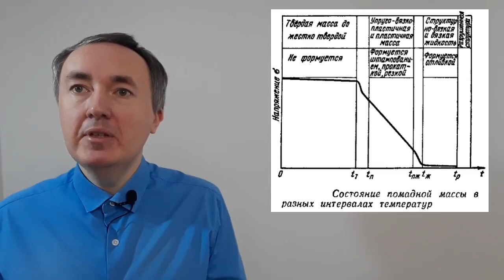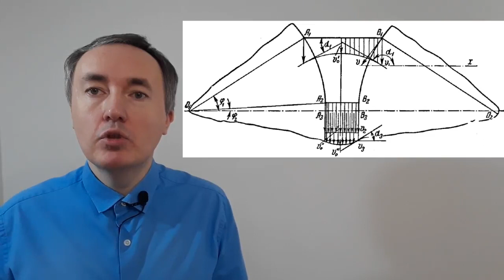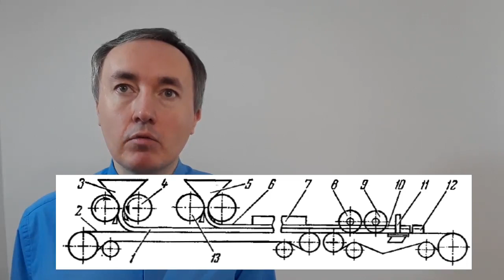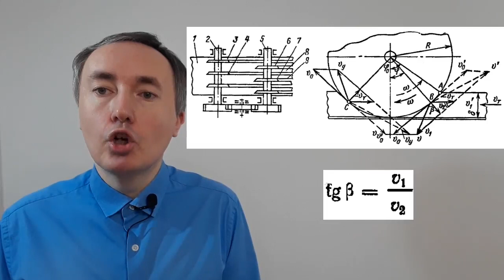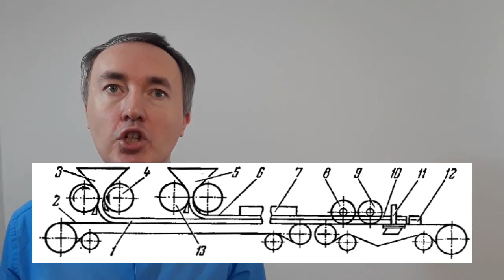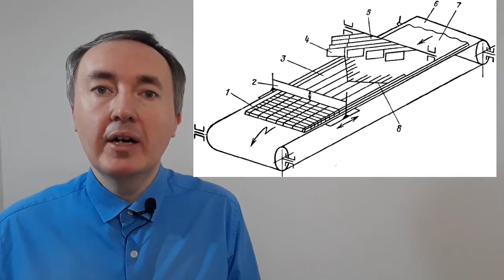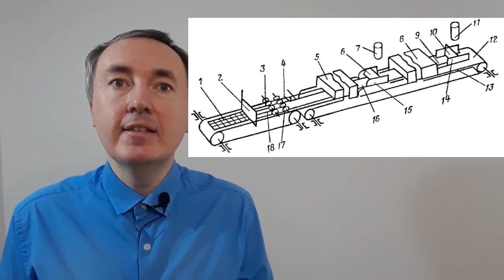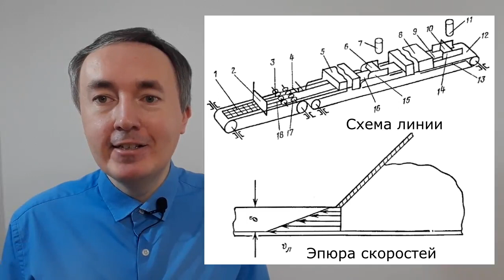Формование помадных масс прокаткой и размазкой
Прокаткой и размазкой формуют однослойные и многослойные помадные конфеты. В видео рассмотрены схемы линий и оборудования для прокатки помадной массы, разрезания плата помадной массы дисковыми и гильотинными ножами, размазки помадной массы, расчётные схемы резания и определения скоростей резания пласта помадной массы на конфеты.

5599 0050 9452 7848